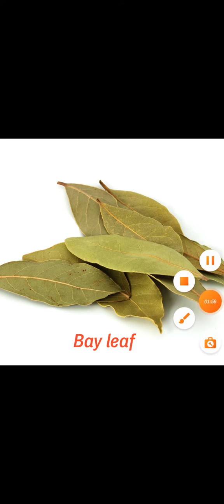Nuts and Spices